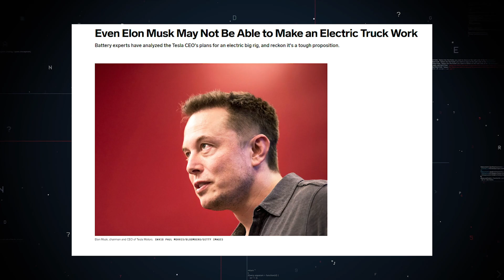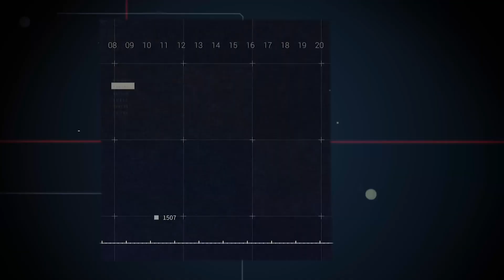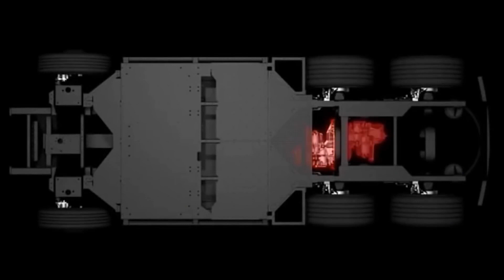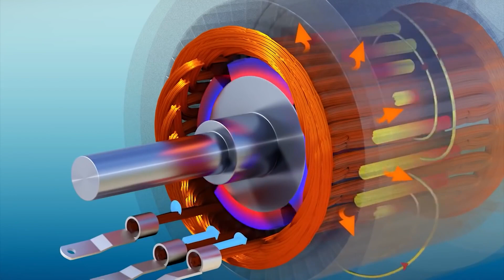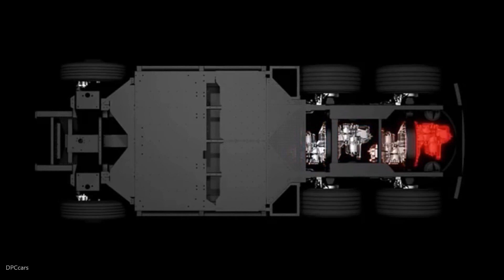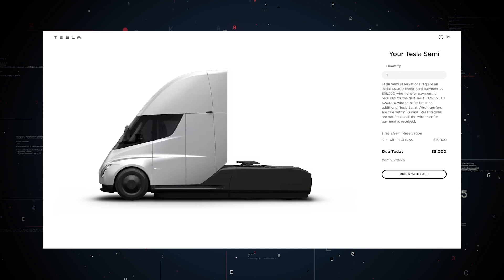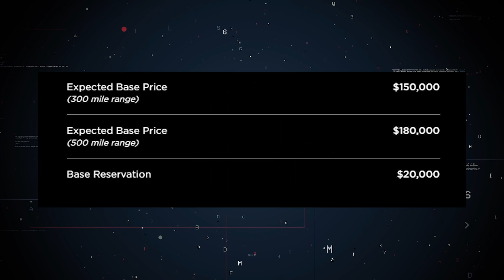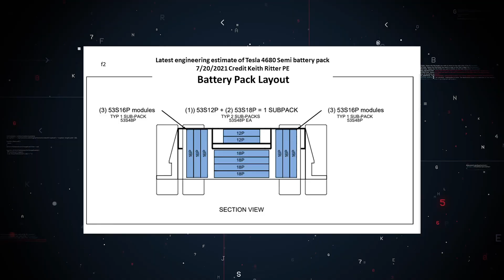IT HAPPENED! The Tesla Semi-Truck IS FINALLY Coming In 2023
Elon Musk revealed the Tesla Semitruck Finally Coming 2023! He went on stage and revealed the Tesla Semi Truck 2023, it immediately attracted a ginormous amount of Interest from Tesla Fans and Investors all over the world. But especially the Investors, were extremely skeptical, because they proclaimed battery powered trucks just didn’t seemed to be possible or if possible, then for certain not actually practical for commercial use.
However, not much has happened since then. But now, after several delays, the Tesla Semi is finally picking up speed! How does it charge its massive batteries? How far can it go? What can the Semi offer, compared to classical Diesel Trucks? Join us Now as we tell you all about the exciting Updates regarding the brilliantly designed and constructed new tesla semi-truck. Semi-Trucks are the Backbone of the American Society! Every Day both finished goods and raw materials get transported by them throughout the Country, day in and out. Just so we can enjoy all the comforts modern day living has to offer for us. Currently the Vast Majority of the Trucks on the Road are powered by diesel fuel. Whilst they are providing an essential service to society, they are unfortunately a huge source for greenhouse gases that are polluting our atmosphere and environment. For example: the US environmental protection agency estimating that the diesel heavy-duty trucks were responsible for around a quarter of all the transportation emissions in 2019.As a big promoter and fan of zero-emission transportation, Elon Musk felt the need to step in and to stop the pollution. For Musk the obvious solution is an electrified truck, one powered by multiple electric motors instead of the traditional fume producing internal combustion engine.This comes, after his company Tesla already has enjoyed a tremendous success with the production of electric cars. However musk did not just bring an electric truck, he brought an electric truck that beats everything existing on the road right now, in fact the fleet operators will probably have to think hard to justify not switching to the tesla semi.The semi is a class 8 hauler, putting it in competition with the most powerful trucks in the freight industry. Capable of anything you can throw at a class 8 rig haul, anything from cars to farm produce supermarket supplies and so forth and it will be able to transport them very fast, thanks to a combination of several different engineering points. For example: the semi is powered by four highly efficient electric motors, each one on the tire hub. The interesting thing about these electric motors is, that they can function differently, and this ability gives the truck a very crucial feature, that we will get to in this video. As heavy as the semi is when loaded up to eighty thousand pounds, it can still accelerate from zero to sixty miles per hour in twenty seconds. That is about three to five times faster than the average diesel rig. This is unheard of in the trucking world right now. Tesla did not release the top speed yet, but already claimed their semi can reach 60 miles per hour when going up a 5 incline. However, with an empty trailer the semi goes from 0 to 60 miles per hour in 5 seconds. Tesla has not released any figures about total horsepower or torque, but we can make some calculations